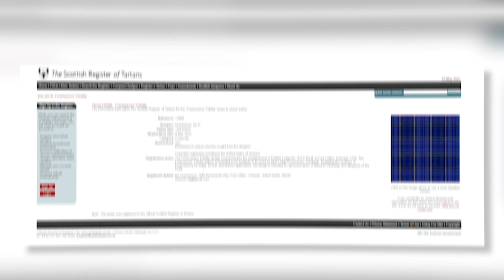Most Unusual Tartans We Have Made Kilts From?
From time to time we get some very unique special orders for tartan kilts. There are two categories for us:
   * Tartans that are being woven and are on the market, but do not appeal to a large clientele.
   *Tartans that have to be custom woven.

The former is fun to see come across the cutting table. But the latter is always much more interesting. It can include passion project tartans which the customer has designed, or special tartans for large organizations, or occasionally historic tartans a customer just HAS to have in their collection. Rocky Ian and Mac share a few of their favorite oddball tartans.

Tartans:
   Rocky: Buchanan Weathered